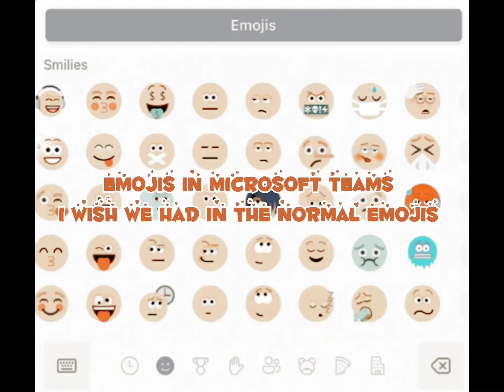Part 2 ! || ADORBSxLANA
Original  content pls give credits :)